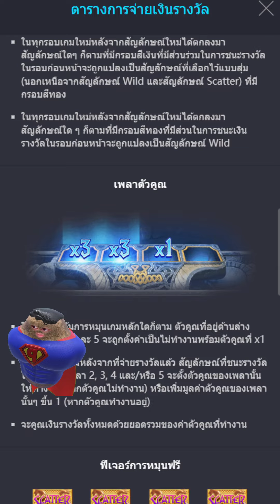สล็อต PG : Asgardian Rising เกมใหม่PG สล็อตpg เดินสูตร เกมใหม่ x36 เฟี้ยวเลย!!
ล็อต PG :  Asgardian Rising เกมใหม่PG สล็อตpg เดินสูตร เกมใหม่ เฟี้ยวอยู่นะ!!